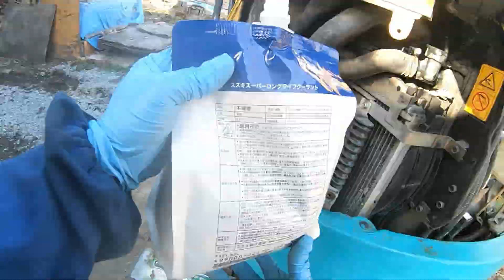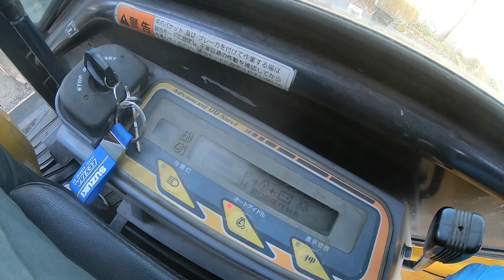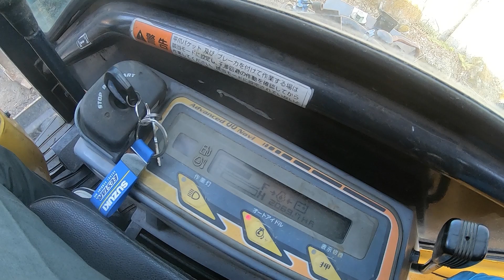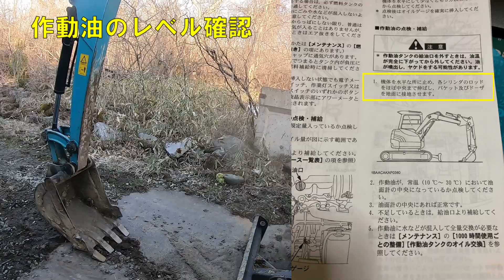ユンボのフィルターとオイル交換の仕方【後編】【クボタRX303S】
ユンボのフィルター関係、オイル交換をしました。
整備士による初めての重機整備ですが参考になれば嬉しいです。
フィルターはエアクリーナ、燃料フィルター、オイルフィルター、パイロットフィルター、リターンフィルターです。
油脂類はエンジンオイル、クーラント、作動油補充、走行モーターオイルの交換です。
長いので前編と後編に分けました。長いですが興味のある方はご覧ください。